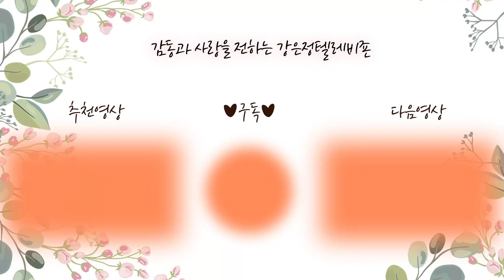[고영옥 13부] 고이모 충격! 북한에서는 한병만 있어도 '가보'인 이것!!! 한국에는 가는 곳마다 널려있다니..(이 좋은 걸 왜 천대 하시나요?)